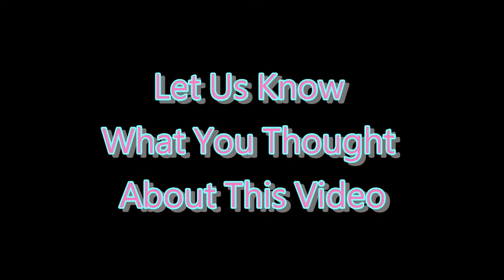❌ No Copyright 3D 🕜 1 hour Countdown Timer 22 w music Video Editor - Minuteur - 免費下載倒數計時器 - 無料タイマー